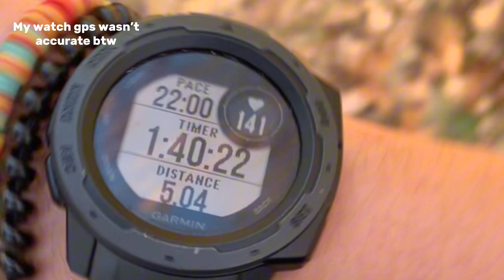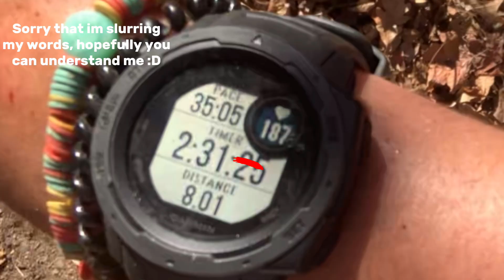I RAN A HALF-MARATHON FOR 200 SUBS!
A HUGE Thanks to all of you for supporting me 🙃 It has been a great journey!